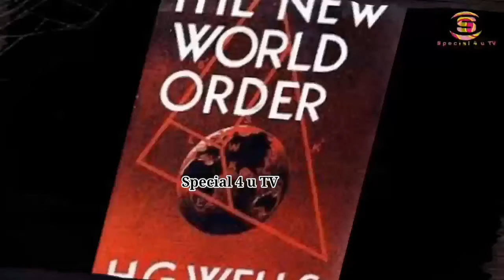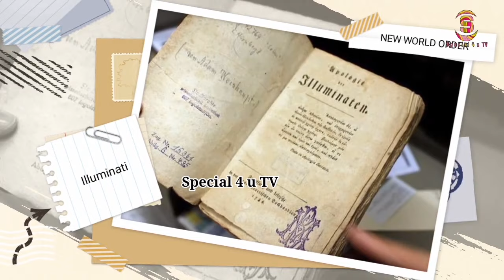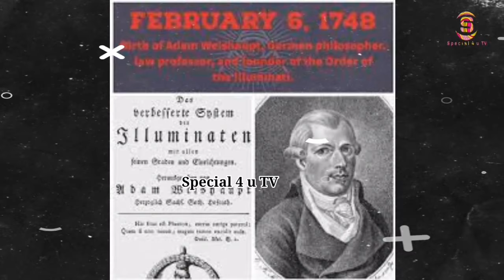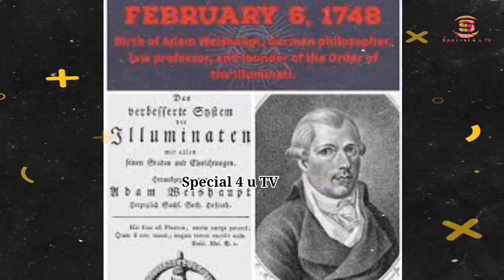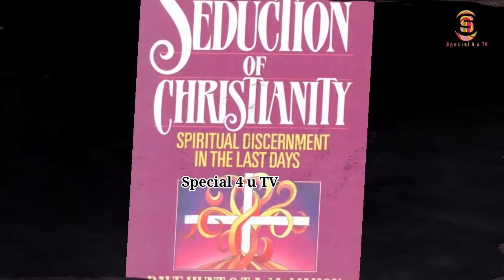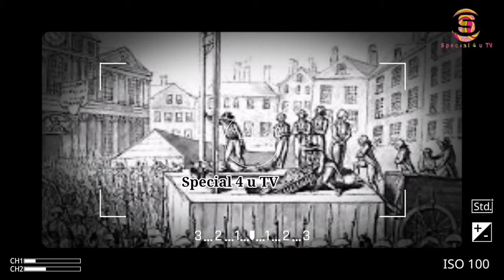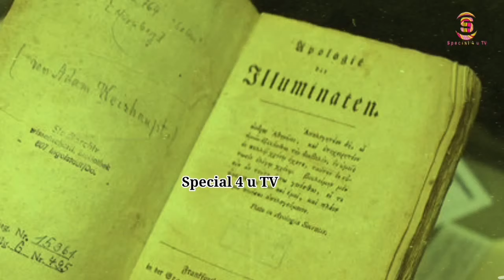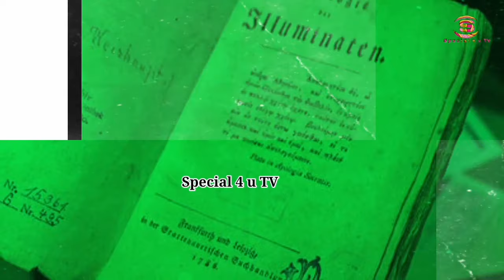VITA KUU YA 3 YA DUNIA, FREEMASONS WAMO NDANI